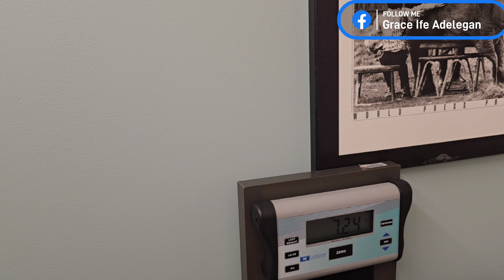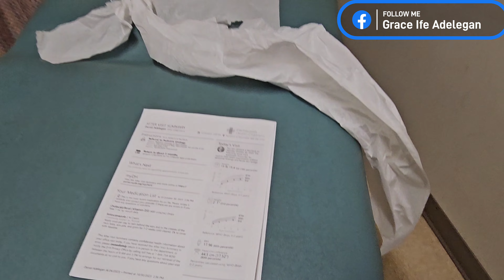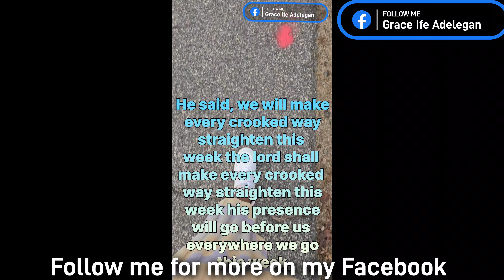VLOG | HOW WE CELEBRATED OUR SON 2ND BIRTHDAY | BABY 6MONTHS APPOINTMENT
Welcome this is another beautiful vlog our son clocked 2years and also took you along our 2nd son 6months appointment.  With a beautiful time at our daughter's school . Grab your favorite drink and snack to enjoy this vlog.